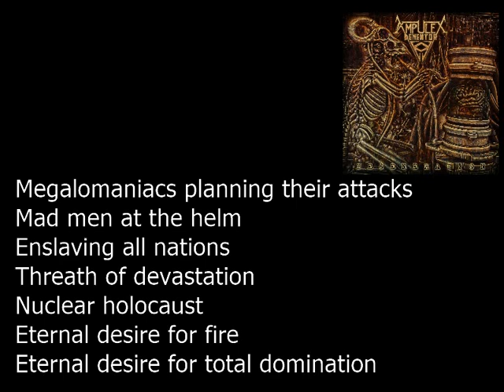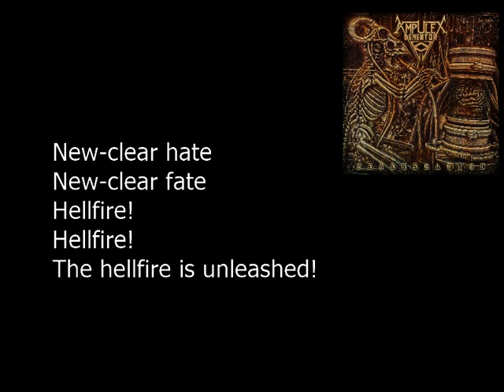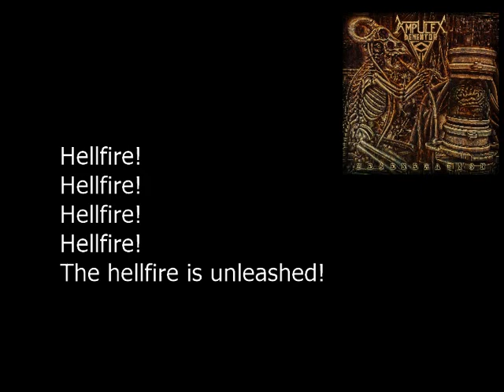Ampulex Dementor - Hellfire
From the album "Ampulex Dementor - Degeneration (2018)"